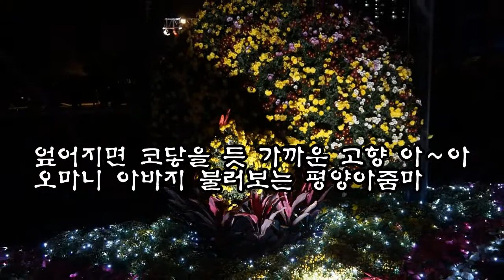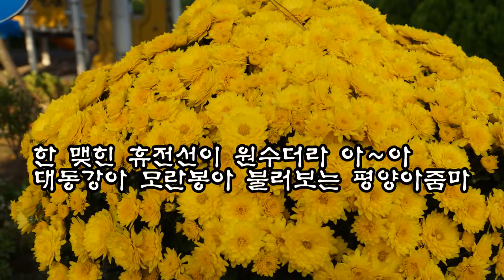평양아줌마(원곡 나훈아)